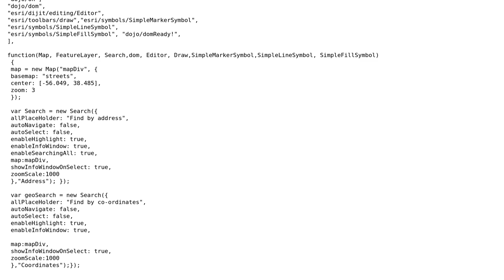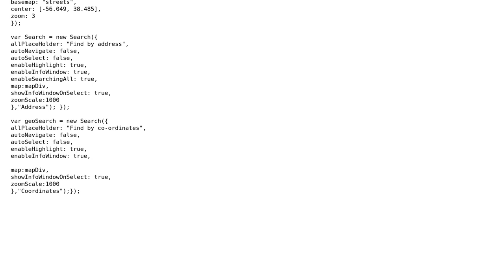GIS: Error in function when a class constructor called twice in ArcGIS API for JavaScript?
With thanks & praise to God, and with thanks to the many people who have made this project possible! | Content (except music & images) licensed under CC BY-SA | Music | Images & others | With thanks to user PolyGeo user Mukhtar Ahmed user Bill B and the Stack Exchange Network Trademarks are property of their respective owners. You are responsible for your own actions.